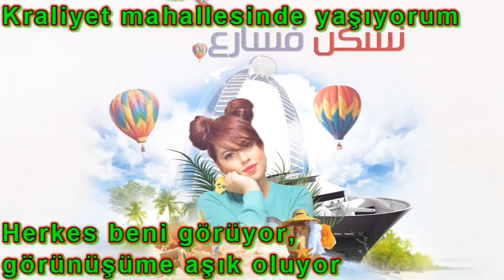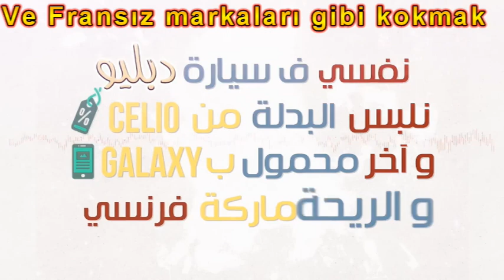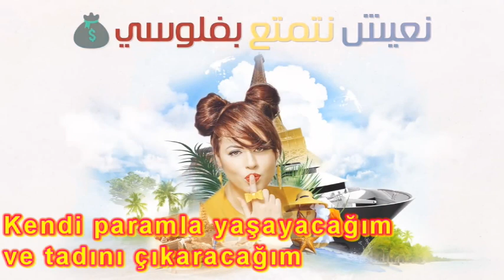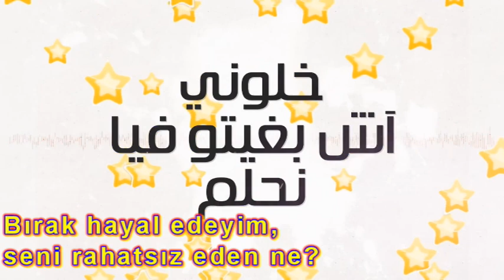Lamia Zaidi W Türkçe Çeviri